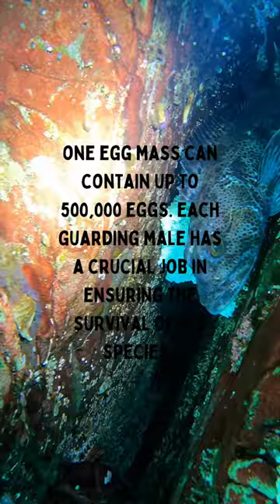Saving Lingcod Eggs From Sea Urchin (Pacific Northwest)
Female Lingcod deposit eggs in the winter and males stand guard to defend. I found a male lingcod who was in need of a helping hand. Freediving Vancouver Island, BC.